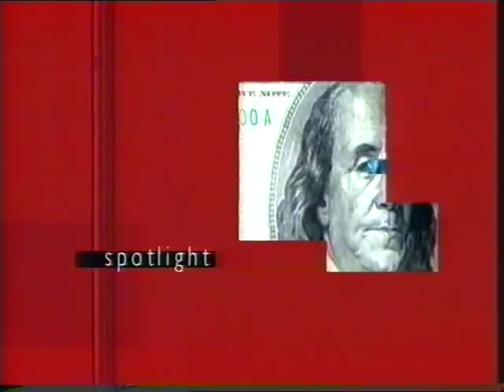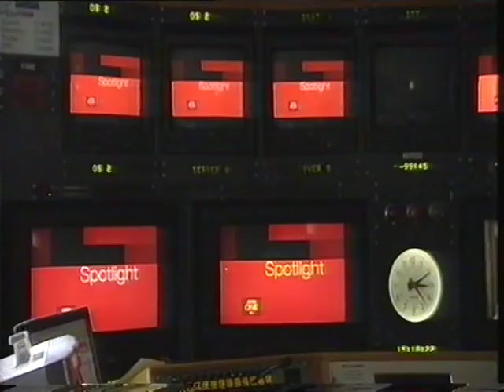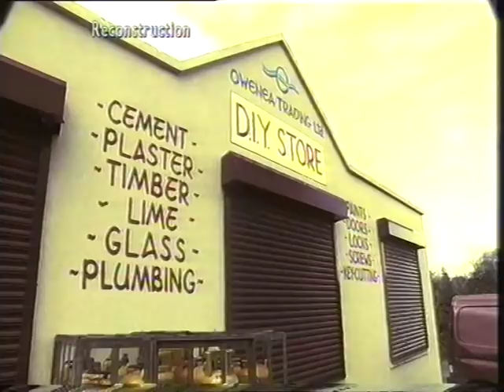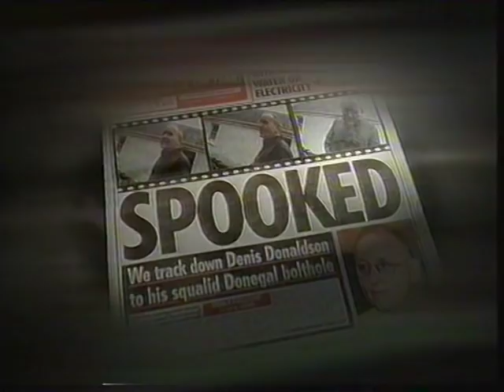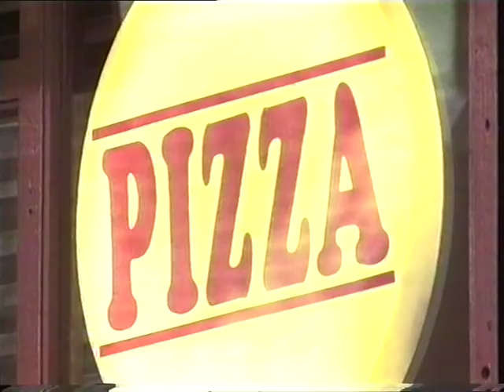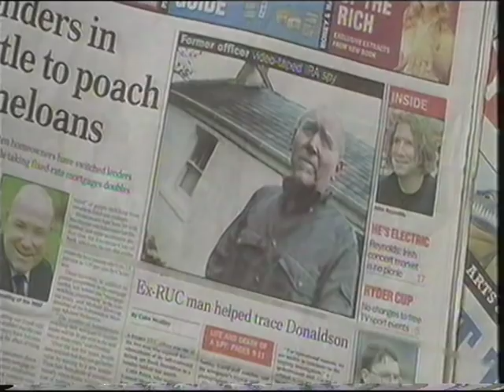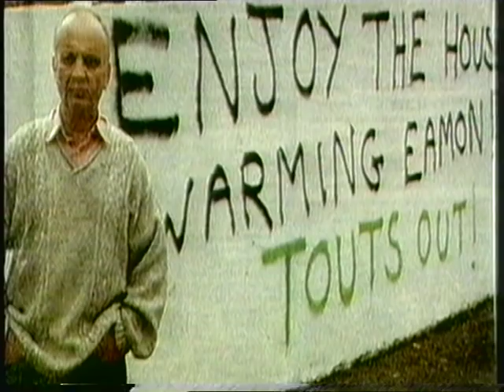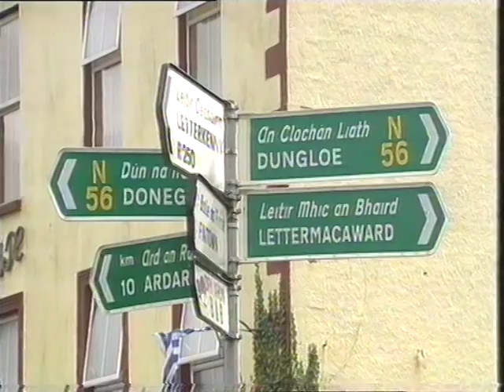Denis Donaldson IRA spy